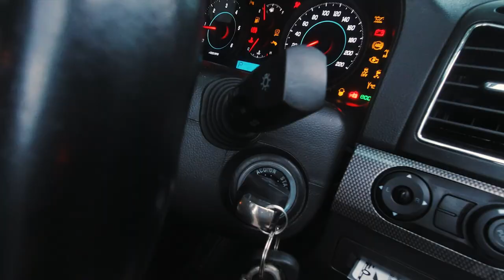The Stones Life - Pipi Hunting At Clifton Beach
In the late afternoon we decide to head to Clifton Beach in an attempt to dig for pipi's to make pipi soup for the following nights dinner..
Let's go to the beach!

Track List -

What I See - Ray feat. Mia Pfirrman

Playing at the Beach - Isobelle Walton

Back to the Beach - Christian Andersen